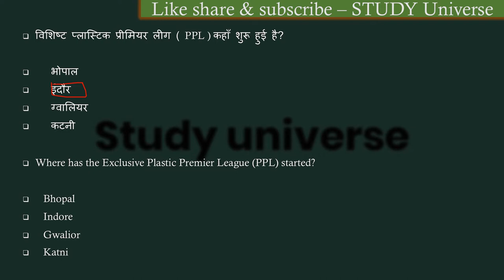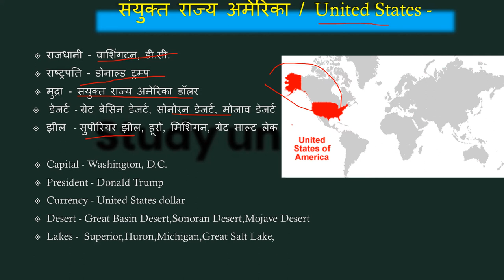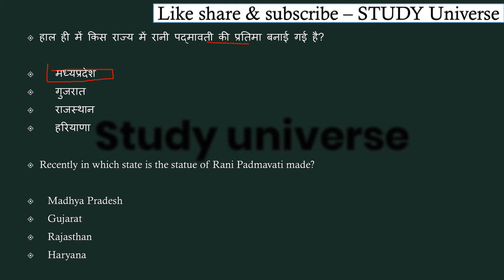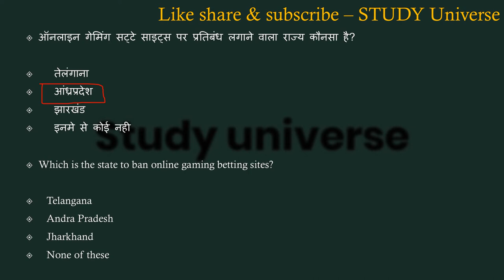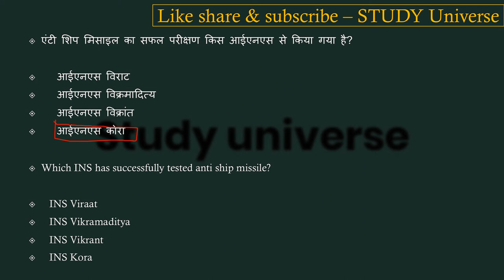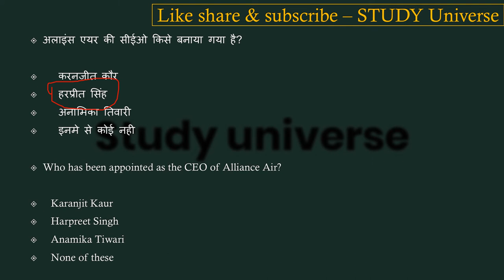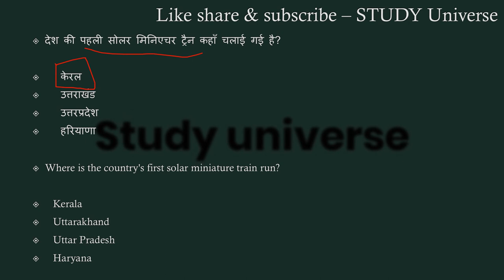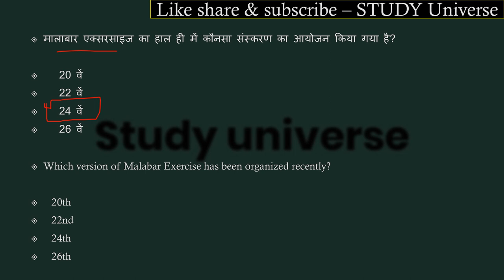1-10 November Madhya pradesh Weekly CurrentAffairs2020 | 1-10 नवंबर मध्यप्रदेश साप्ताहिक करंटअफेयर्स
जितने भी इम्पोर्टेन्ट questions बन सकेंगे सभी आप तक लेकर आये हैं। हमारी एक ओर सीरीज जो से रिलेटेड है बो देखना न भूलें उसमे हम आपको हर जिले के बारे में संपुर्ण जानकारी देंगे। और जितना हो सकेगा आपको हर जिले की छोटी से छोटी बात लेकर आएंगे । साथ ही आपको बता दूं कि मैं रोज GK & GS का एक एपिसोड लेके आते है जिसमे हम मध्यप्रदेश, भारत, साथ ही वर्ल्ड के बारे में रोचक जानकारी आप तक लेके आते है उनसे रिलेटेड फैक्ट्स भी अब तक लाने की कोशिश करते हैं। और वीडियो की बहुत ही ज्यादा शॉर्ट और स्वीट तरीके से पेश करते है ताकि आपका समय ज्यादा न लेते हुए अपनी बात आप तक पहुँचा सकूं। और अपना प्यार मेरे वीडियोस को देते रहिये मेरा सबसे बड़ा उद्देश्य यही है कि जो जानकारी आप तक पहुचे बहुत ही शुद्ध और सटीक हो ताकि आप कंफ्यूज न हो। आप मेरे वीडियोस की मदद से एग्जाम की तैयरी कर सकते हैं। और साथ ही आपके knowledge के लिए बहुत जरूरी है। और MADHYAPRADESH के बारे में कही भी इसी जानकारी किसी भी यूट्यूब चैनल पर नही मिलेगी क्योंकि मैं अपने वीडियोस में बताई जानकारी को रोज ही अपडेट के साथ आपके सामने पेश करता हूं आशा है आपको ये वीडियो पसंद आया होगा आप मेरे चैनल को सब्सक्राइब करें और videos को लाइक शेयर करना न भूलें।। हम आपको डेली करंट अफेयर्स के साथ साथ exams की भी तैयरी कर रहे है आप mp_police_constable_current_affairs_2020, mpcurrentaffairs,currentaffairs2020,mpcurrentaffairs20 20,mpfebruarycurrentaffairs2020,MPSI2020,MPPOLICE2020,SSC,MPGK,DAILYCURRENTAFFARIS,CURRENTAFFAIRS,MPPATWARI,MPSAMVIDA,MP के बारे में सईद पैड सकते ये क्वेश्चन आपके एसएमस के लिए बहुत इम्पोर्टेन्ट हैं।